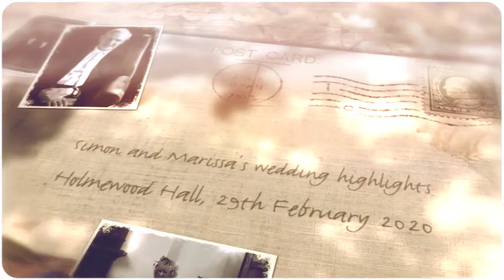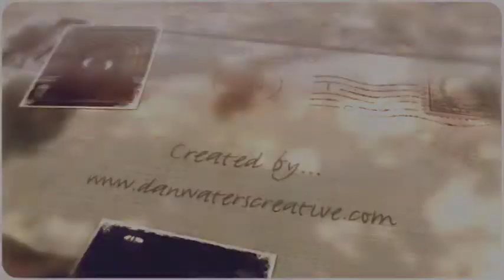Holmewood Hall wedding photos - Simon and Marissa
to see the blog about Holmewood Hall.

The ceremony and the reception were all held at the stunning Holmewood Hall. It’s a new venue which has the Cambridgeshire wedding industry very excited.

Holmewood Hall is wonderful inside and outside, which is lucky because this wedding was on February the 29th so it was freezing cold and they wanted as many photographs as possible inside.

When I queried if having a wedding on a leap year meant you only celebrate once every 4 years Marissa was quick to stress that you still celebrate every year, but you go BIG every 4 years.

Speaking of Marissa, what a perfect example of someone who’s beautiful inside and out. Just like Holmewood Hall! She practically force fed me in the morning and had a look of effortlessly serene happiness all day. And Simon studiously spent the day happily doing whatever he could to keep Marissa happy. Not that it seemed hard, she’s more chilled than frozen yoghurt.

But it wasn’t all opulent elegance - here are a few of the more quirky events from the wedding:

The bridesmaids thought it would be a clever time-saver to steam their dresses while wearing them (it wasn’t!)